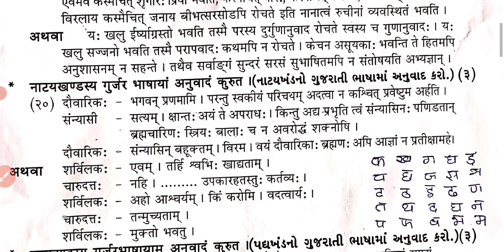Std 9 sanskrit second Exam paper solution 2023||Dhoran 9 sanskrut paper solution 2023||std 9 san.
Dhoran 9 sanskrut paper solution 2023
std 9 sanskrit paper solution pdf sem 2exam
Std 9 sanskrit second Exam paper solution 2023,Dhoran 9 sanskrut paper solution 2023,std 9 sanskrit